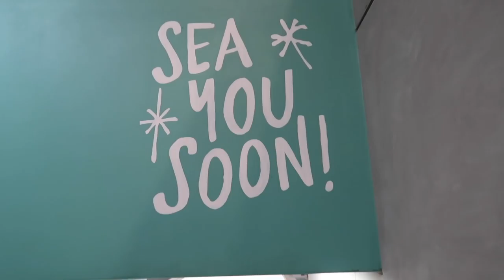2 BOYFRIENDS IN 2 DAYS ??? / MUSIC VIDEO SHOOT BEHIND THE SCENES - VLOG 001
HEY GUYS!! I am going to be posting vlogs twice a week on this channel!! Along with music related videos i will be taking you behind the scenes of my daily life and take you along with me to meet my friends and create new memories while just having some fun! This is my first vlog on this channel and it's some behind the scene of filming my music video for my new original song coming out SOON titled "Thoughts Of You"! comment below if you enjoyed this video and make sure to like, comment, and subscribe!!

Matt Cornett: @matt_cornett_
Grant Knoche: @grantknoche
Ciara Wilson: @dancin_seabear
Nicole Vuncanon: @nicolevuncanon
Lisa Cameron: @styledbylmc
David Javier: @directordavidj